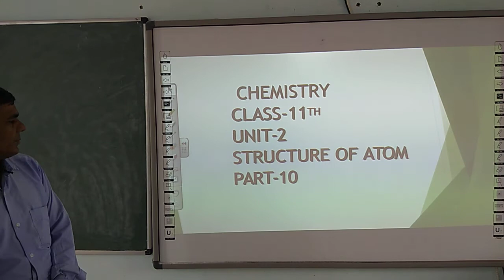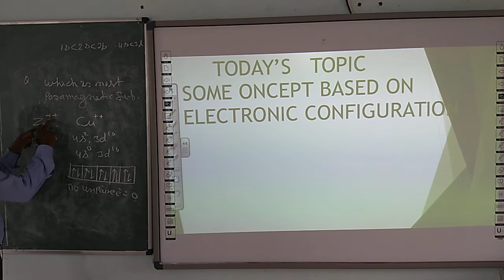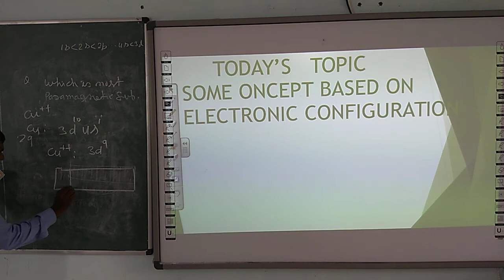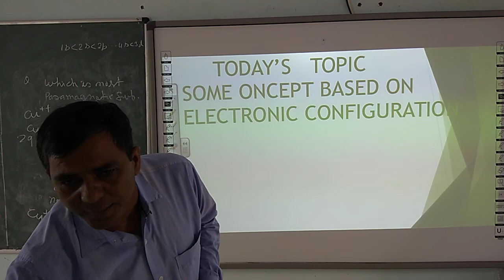CHEMISTRY | CLASS 11 CBSE | UNIT 2 | STRUCTURE OF ATOMS (PART 10)